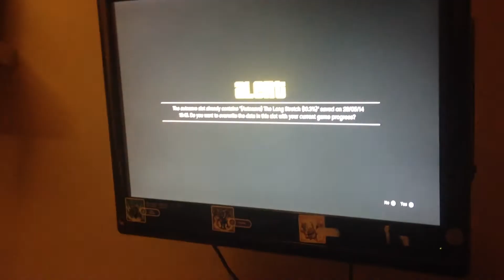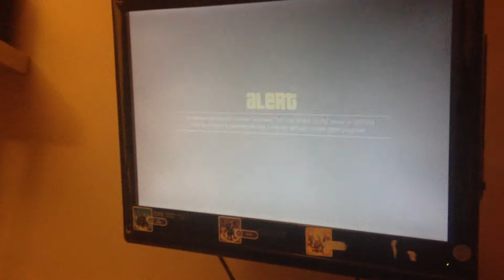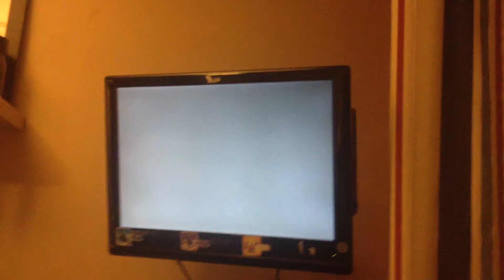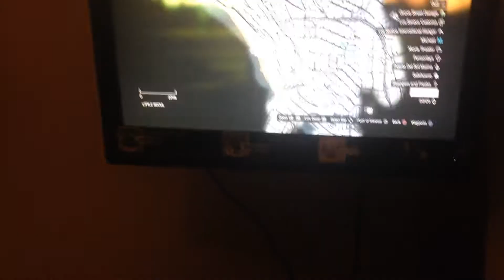Gta v with my friend tobey